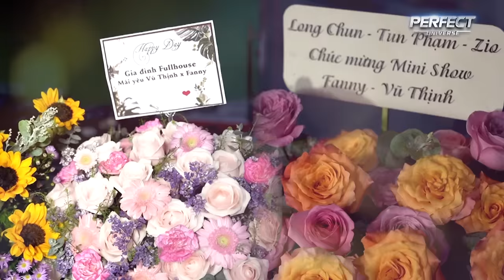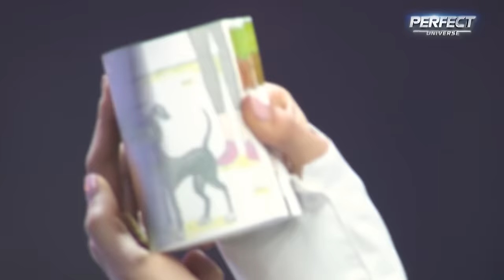FULL MINI LIVESHOW CHUYỆN TÌNH CHÚNG MÌNH - VŨ THỊNH x FANNY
CHUYỆN TÌNH CHÚNG MÌNH là Mini Liveshow đầu tiên trong sự nghiệp ca hát của Vũ Thịnh và Fanny. Đây là một món quà mà Thịnh Ny muốn gửi tặng đến khán giả, bạn bè cùng những người thân yêu như một lời tri ân chân thành nhất. Và thông qua Mini Liveshow, cả hai cũng muốn giới thiệu đến mọi người nhiều sản phẩm âm nhạc chất lượng. Hy vọng mọi người sẽ đón nhận và ủng hộ nhé.

Producer: NGUYEN QUOC TRUNG - VO HUE
DOP: NGUYEN TUONG DAI
Camera man: MINH HI - THANH RAU - GIA HUY - TAN TAI - MINH TU - DANG THINH - XUAN DUONG - QUANG KHA - TRUONG HO - THANH NHAN - DINH THO
Digital: SAM NGUYEN - PHUONG UYEN - DUONG HAN - HOANG NGAN - TUONG VY - TRAM NGOC
Production Assistant: QUYNH DIEP - HA DO - HOANG ANH - HA THUONG
Editor: DUY MINH - QUOC HUY - THUONG NE - MAI HAN
Video Editor: QUANG THAI - TRUNG HUY
Makeup Artist: TEAM ALEX TRAN - LUONG DINH DIEP
Stylist: TEAM VI MAI
Hair Stylist: MAY TRUONG
Photograper: HUYNH KHOI NGUYEN
Dancer: THE GREEN DANCE TEAM, CDs CREW
Design: HUYNH DUNG
Lighting: THANH TOAN
Art Director: NGUYEN BA HUNG
Set Design: UP DESIGN CREW
Behind the Scenes: PERFECT UNIVERSE
PR: THAM VO
Stage: STYLISH MEDIA
Sound and Lighting: STYLISH MEDIA
Led: ALTA MEDIA
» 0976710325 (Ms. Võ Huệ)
📣 Theo dõi những nội dung hot nhất của Vũ Thịnh tại:
📣 Theo dõi những nội dung hot nhất của Fanny tại:
© Bản quyền thuộc về WaoStars - Perfect Universe
© Copyright by WaoStars - Perfect Universe